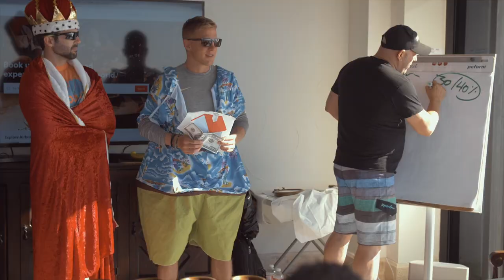EPIC Catamaran Cruise in CABO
On the second day of our M1 Whole Life Millionaire Mastermind in Cabo we practiced our negotiation skills with the local vendors, with several people getting 85% and more value than originally offered! Then we went on a catamaran cruise around Cabo seeing all of the beautiful rocks and underwater sea life. We wrapped up the day with a Dia De Los Muertos themed dinner and business development exercises.

My Camera

Favorite all around lens

Travel Drone

Pro Drone

SSD for editing

I use Final Cut Pro X for editing on a suped up 2016 Macbook Pro w/touch bar.